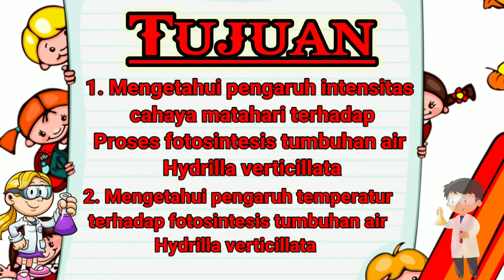Penuntun praktikum fotosintesis.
Video ini merupakan video tutorial penuntun praktikum fotosintesis, berisi langka-lanfka praktikum fotosintesis. semoga bermanfaat bagi yang membutuhkan🙏👌👍❤️❤️❤️